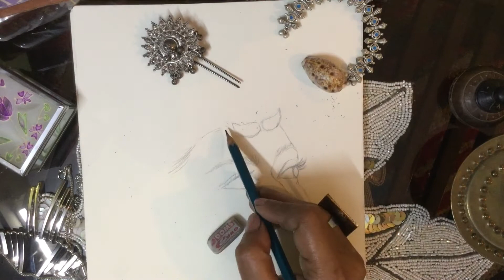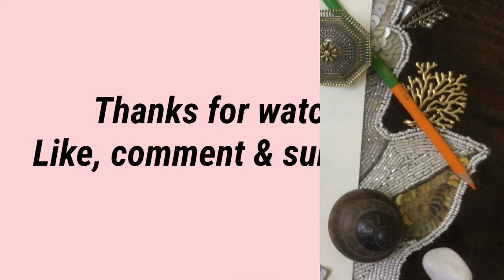Full Tutorial : The Making Of An Eye!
''If a painter falls in love with you,
you will never die"
.so immortalized this beautiful set of eyes made with color pencils.
Photo Courtesy: rhhandlooms Chennai, India